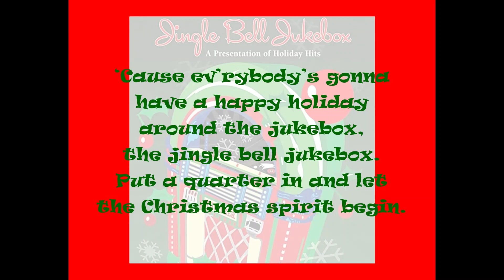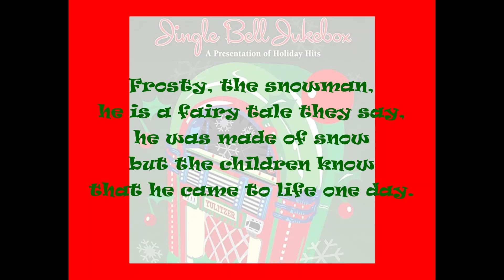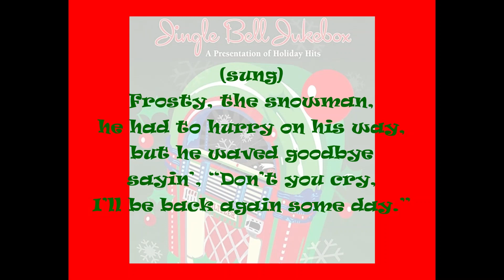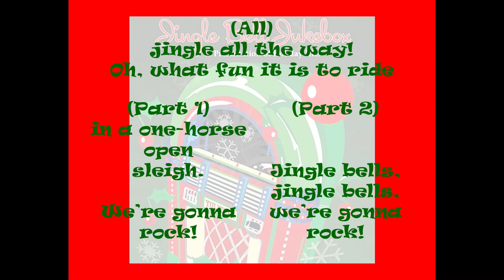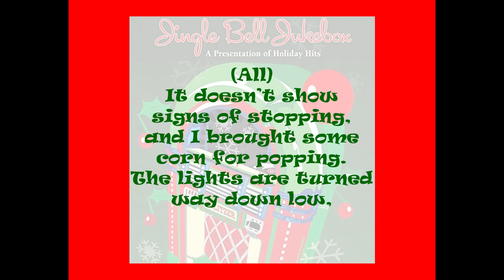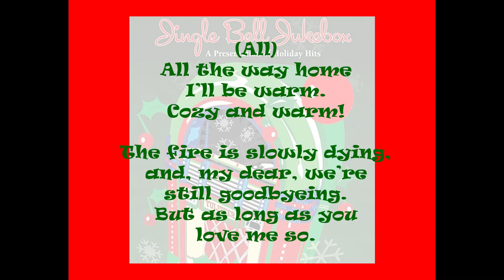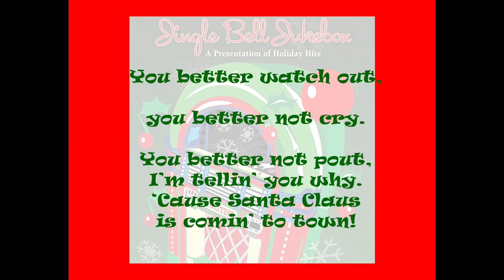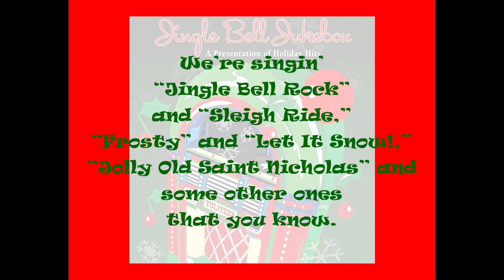Jingle Bell Jukebox - West Forest 3rd Grade Program 2023